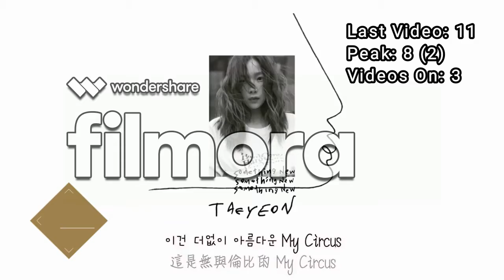My Favorite Kpop Artists (June 2018)